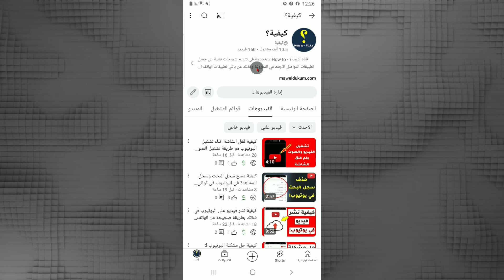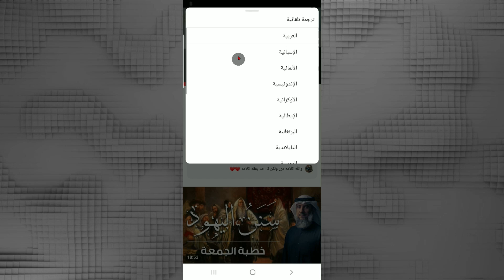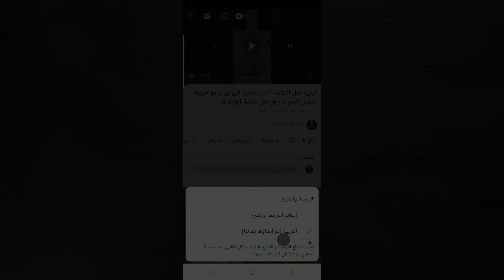شاهد كيفية ترجمة فيديوهات اليوتيوب التي تشهادها الى أي لغة تريد؟ دليل شامل